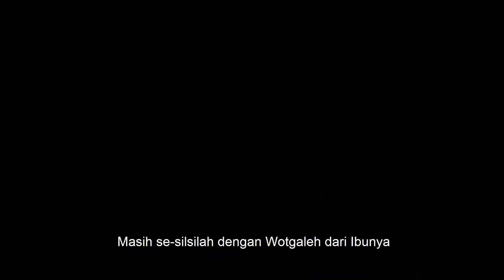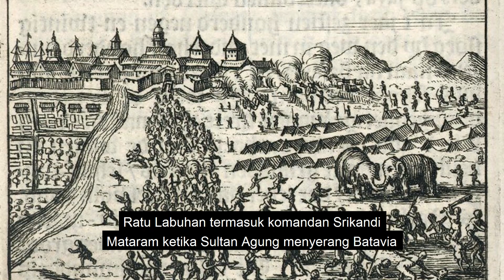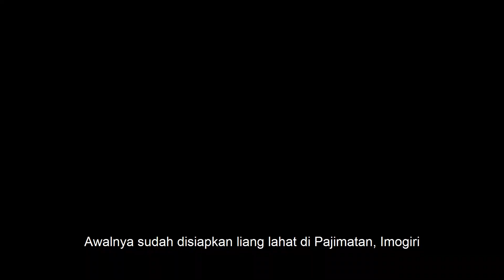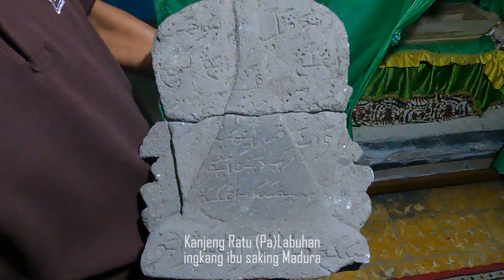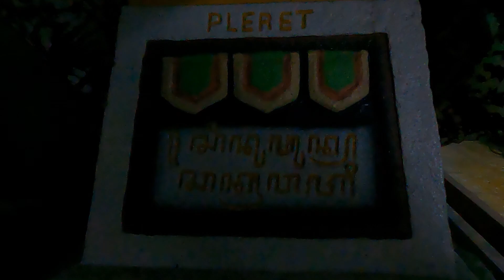Makam Ratu Labuhan | Ibunda Pakubuwono I menurunkan Raja-raja Mataram Islam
Kita berkunjung ke Situs Makam Ratu (P)Labuhan terletak di sebelah barat Situs Masjid Kauman Pleret, Bantul, Yogyakarta. Termasuk petilasan Kerajaan Mataram Islam Amangkurat I.

Bapak Rusmanto Juru Kunci Makam Ratu Labuhan akan menceritakan tentang Kanjeng Ratu Labuhan.

00:33 Juru Kunci Bapak Rusmanto
00:47 Siapa Ratu Labuhan
06:29 Nisan Asli Ratu Plabuhan
08:03 Makam Abdi Kinasih Kiai & Nyai Rawit, Nyi Rara Temon
08:27 Makam Tilam Sari & Tilam Asih, Kiai Suronoto, Kiai Rangsang Sewu
11:03 Makam Kiai Tunggul Wulung, Kiai Nitiprono

Gusti Kanjeng Ratu Labuhan merupakan anak dari Panembahan Rama dari Kajoran Klaten, juga permaisuri ke dua Sunan Amangkurat I. Ratu Labuhan meninggal bersamaan kehancuran Krajaan Pleret pada tahun 1677 ketika pemberontakan Trunojoyo. Dalam keadaan kacau Ratu Labuhan dimakamkan di sebelah barat Masjid Kauman Pleret. Setelah keadaan aman, jasad Ratu Labuhan diputer atau dipindah ke Pajimatan Imogiri.

Ratu Labuhan merupakan Ibu Pangeran Puger atau Pakubuwono I, juga menurunkan raja-raja yang setelusnya.

▼ Makam Ratu Malang | Kisah Tragis Istana Kematian Amangkurat I, Raja Mataram Plered